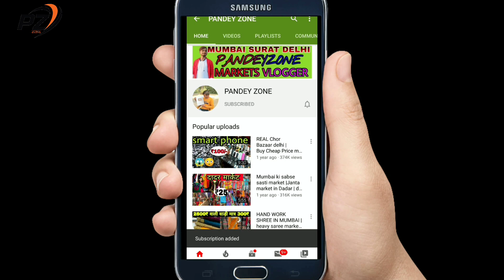₹30 / ahemdabad kurti wholesale market | kurti case on delivery | kurti manufacturer in ahmedabad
Poshaak hub

address ..
                 Shop No.A-1-101,102 shree Ghantakarna mahavir market Nr. New cloth market sarangpur Ahmedabad...

चेतावनी ,,,,,,,

चेतावनी:  pandey  zone केवल आपको विभिन्न उत्पादों और सामग्रियों के बारे में बाज़ार की जानकारी प्रदान कर रहा है। मेरा चैनल किसी भी तरह से कोई भी प्रदत्त पदोन्नति नहीं कर रहा है। और सामान खरीदते समय ग्राहक सतर्क रहें, किसी भी सामान को खरीदने से पहले और किसी भी लाभ या हानि के लिए गुणवत्ता की जांच करना आपकी जिम्मेदारी होगी। pandeyzone channel और YouTube किसी भी चीज़ के लिए ज़िम्मेदार नहीं होंगे। किसी भी सामान को खरीदने से पहले सावधानी बरतें

ahmedabad cut piece wholesale market
home delivery dress
ahmedabad retail cloth market
ahmedabad wholesale saree market

ahmedabad kurti wholesale market / cash on delivery / kurti manufacturer pandey Urban hill

ahmedabad kurti wholesale market cash on delivery

kurti ka wholesale market ahmedabad